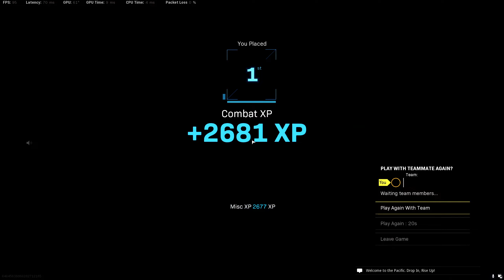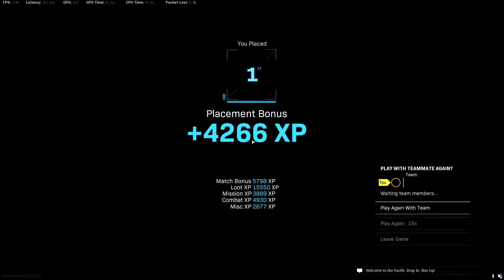#123 Taking down a cheater to get my 3rd win in a row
Russian name ✔️
.60 KDR ✔️
21 kills ✔️
Starts shooting at me before he should even know I'm there ✔️
Lobby died way too quick ✔️

What do you guys think? Was he cheating?